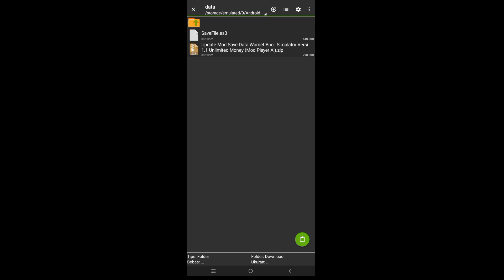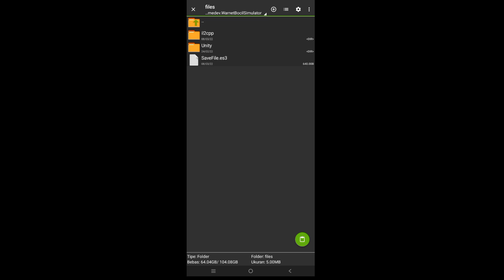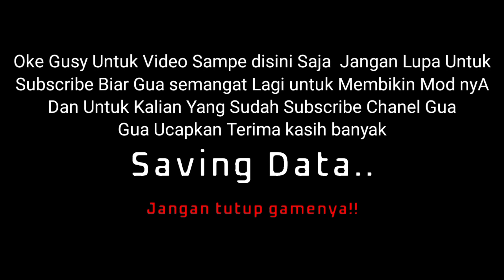Update Mod Save Data Warnet Bocil Simulator Versi 1.4 Unlimited Money Terbaru 2022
👉Update Warnet Bocil Simulator Save data Version 1.1
Offline | Size 96 Mb

LINK DONASI 👇👇Yang Mau Bantu Gua Ajh yang bro

👉 Fitur Mod Warnet Bocil Simulator : 👇
👉 Unlimited Money
👉 Unlimited Diamond
👉 Ada Area Baru
👉 No Lag
👉 All gpu
👉 Kota Baru
👉 Anti Force close
👉 All Android
👉 No password
👉 No Root
👉 Version 1.1
👉 Size 98 MB
👉 Support All Device
👉 Game OFFLINE
👉 Work Save Data

                       👇tentang game👇

Kamu main sebagai pebisnis warnet dimana kamu harus membangun warnetmu dan menjadi sukses, layani para bocil yang mau main di warnetmu agar mendapat duit untuk membayar uang sewa ruko, HATI-HATI kepada Preman yang suka malakin warnetmu atau warnetmu diacak-acak.

Kamu bisa beli Indiemie jika lapar dan Es Teh Manis jika haus, Ayo semangat menuju kesuksesan warnetmu!